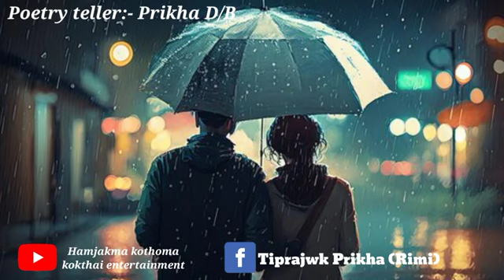Bwkhani-borkn_manya _khai_bwksw_kos_to_wng_😭_shayari_ video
voice _ @langmanimari621
voice _risha debbarma